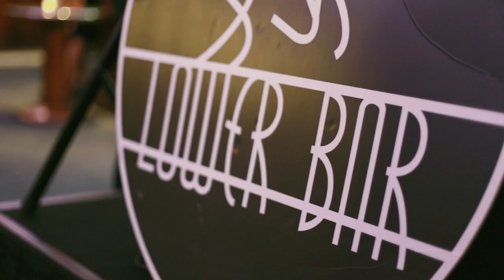CTC Young Professionals Charity Night (Highlights Video)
This video was made to show highlights of a charity night that City Tattersalls Club had at their premises.

Lighting: Ambient.